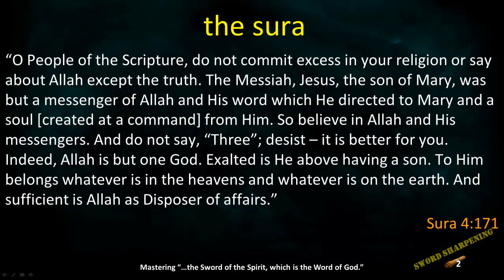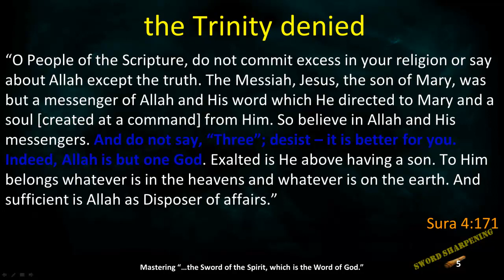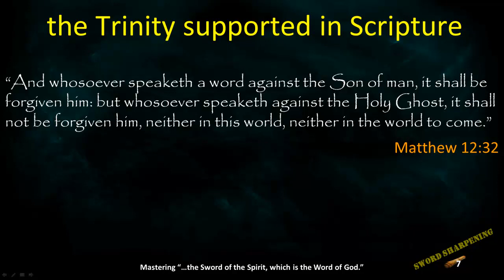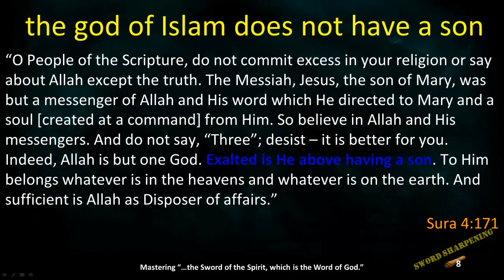Truth About the Quran: Sura 4:171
This sura makes its point in triplicate that the god of Islam cannot be the God of the Bible.  View this short video of "talking points" provided by "Jesus is NOT in the Quran" to see that this sura denies the deity of Jesus, the existence of the Trinity, and states that the god of Islam does not have a son!

How can the god of Islam be the same as the God of Bible with so much evidence to the contrary?  The answer is, he cannot...he is not God, and Jesus is NOT in the Quran!